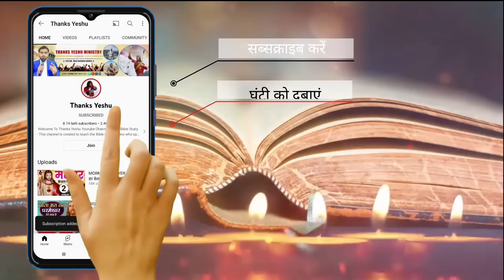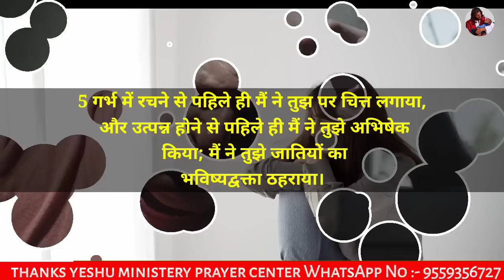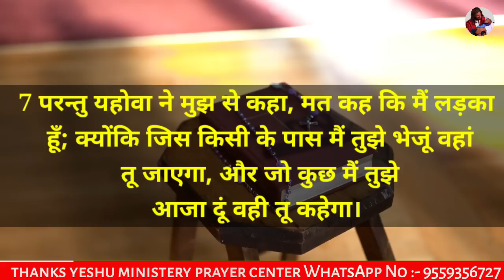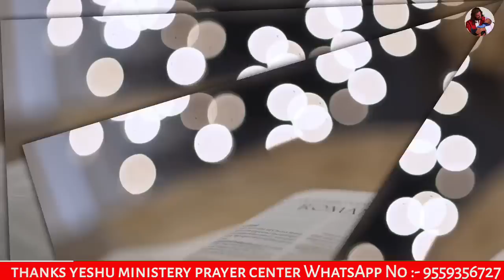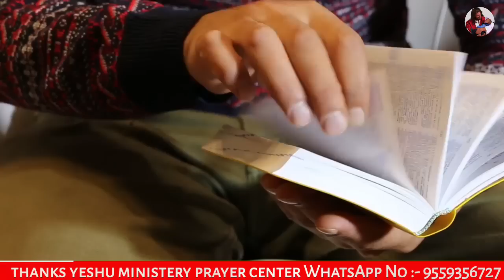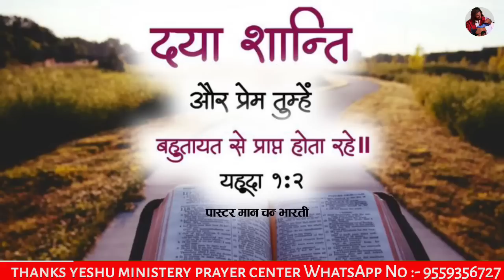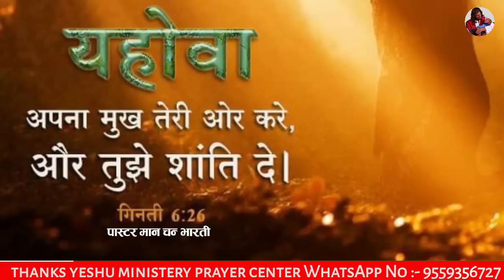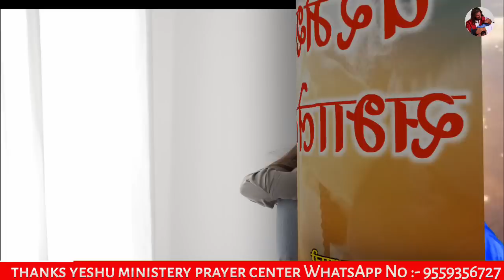Night Prayer || शैतान आपके कामों से भागेगा || Apostle Man Chandra Bharti